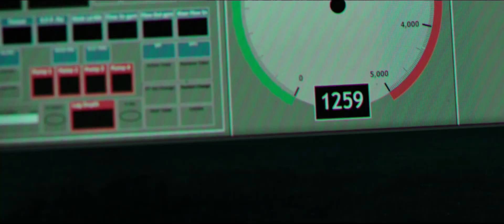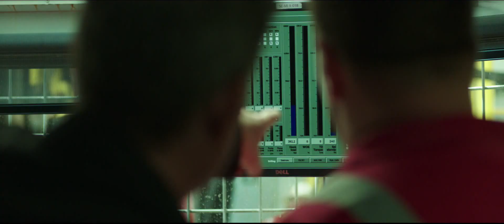DEEPWATER HORIZON - Official Teaser Trailer [HD]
On April 20th, 2010, one of the world’s largest man-made disasters occurred on the Deepwater Horizon in the Gulf of Mexico. Directed by Peter Berg (Lone Survivor), this story honors the brave men and women whose heroism would save many on board, and change everyone’s lives forever.

Summit Entertainment and Participant Media present a di Bonaventura Pictures production, a Closest to the Hole / Leverage Entertainment production, a Peter Berg film.